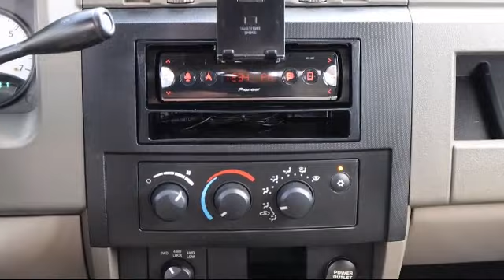2010 Dodge DAKOTA Bighorn/Lonestar St. Petersburg Tampa Clearwater Bradenton Palm Harbor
2010 Dodge DAKOTA Bighorn/Lonestar Stock Number: S877603 Vin:1D7CW3GP5AS208824.